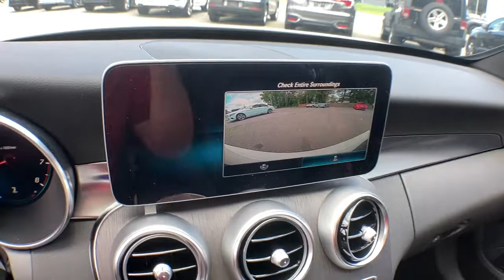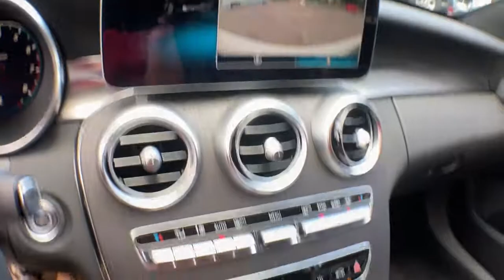2021 Mercedes-Benz C-Class Salem, NH, Newburyport. MA, Andover, MA, Haverhill, MA, Methuen, MA 21K-3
Polar White New 2021 Mercedes-Benz C-Class available in Salem, New Hampshire at Smith Motor Sales of Haverhill. Servicing the Newburyport. MA, Andover, MA, Haverhill, MA, Methuen, MA area.
2021 Mercedes-Benz C-Class C 300 - Stock#: 21K-3498 - VIN#: W1KWF8EB4MR633450

Wheels: 18 Twin 5-Spoke,Power Heated Front Seats w/Driver Memory,MB-Tex Upholstery,Radio: Audio 20,Smartphone Integration,Apple CarPlay,Android Auto,HD Radio,4-way Power Driver's Lumbar Support,4-Wheel Disc Brakes,Air Conditioning,Electronic Stability Control,Front Bucket Seats,Front Center Armrest,Tachometer,ABS brakes,AM/FM radio,Alloy wheels,Anti-whiplash front head restraints,Auto tilt-away steering wheel,Auto-dimming door mirrors,Automatic temperature control,Brake assist,Bumpers: body-color,Delay-off headlights,Driver door bin,Driver vanity mirror,Dual front impact airbags,Dual front side impact airbags,Four wheel independent suspension,Front anti-roll bar,Front dual zone A/C,Front reading lights,Fully automatic headlights,Garage door transmitter: HomeLink,Genuine wood console insert,Genuine wood dashboard insert,Genuine wood door panel insert,Head restraints memory,Heated door mirrors,Heated front seats,Illuminated entry,Knee airbag,Low tire pressure warning,Memory seat,Occupant sensing airbag,Outside temperature display,Overhead airbag,Overhead console,Panic alarm,Passenger door bin,Passenger vanity mirror,Power adjustable front head restraints,Power door mirrors,Power driver seat,Power moonroof,Power passenger seat,Power steering,Power windows,Radio data system,Rain sensing wipers,Rear anti-roll bar,Rear fog lights,Rear reading lights,Rear seat center armrest,Rear side impact airbag,Rear window defroster,Remote keyless entry,Security system,Speed control,Speed-sensing steering,Split folding rear seat,Steering wheel memory,Steering wheel mounted audio controls,Telescoping steering wheel,Tilt steering wheel,Traction control,Trip computer,Turn signal indicator mirrors,Variably intermittent wipers,Weather band radio,Front beverage holders,Auto-dimming Rear-View mirror,Child-Seat-Sensing Airbag,5 Speakers,Compass,Exterior Parking Camera Rear,Emergency communication system: Mercedes me connect,Apple CarPlay/Android Auto